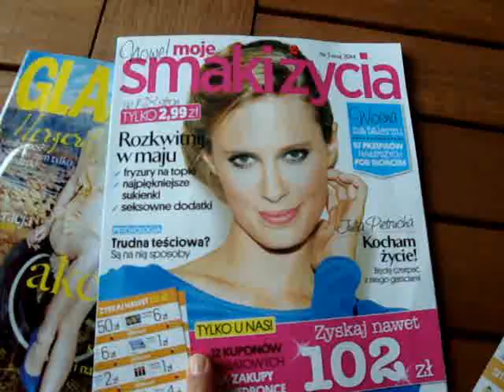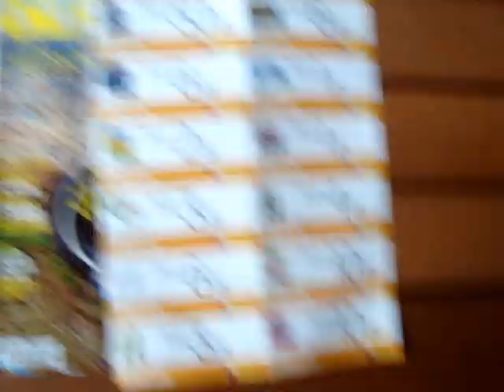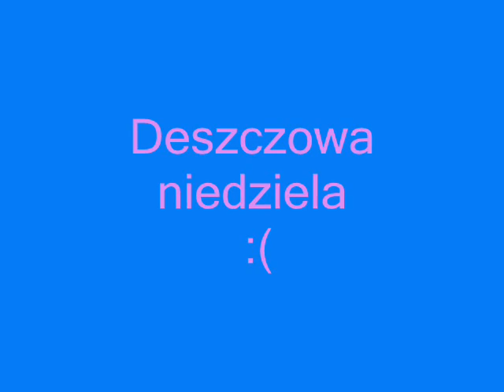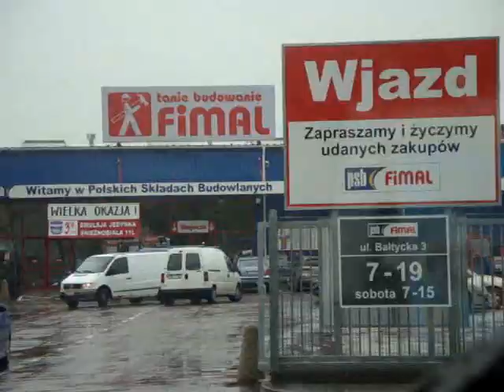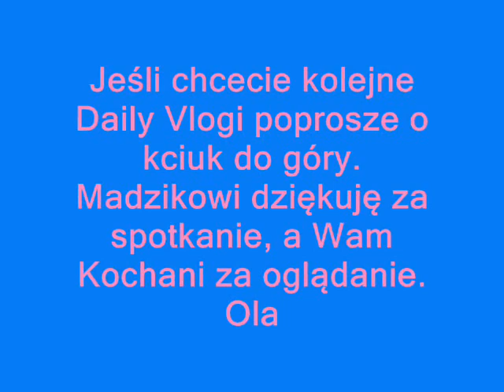DAILY VLOG #2 [OnTheLineWithAlex]